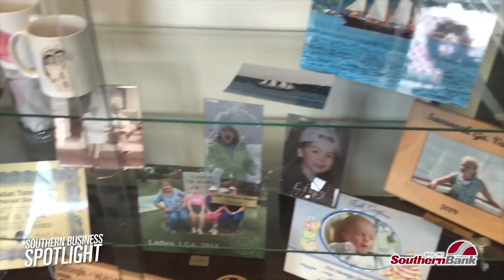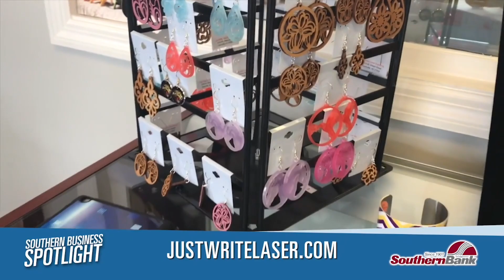Southern Business Spotlight - Just Write Laser Engraving